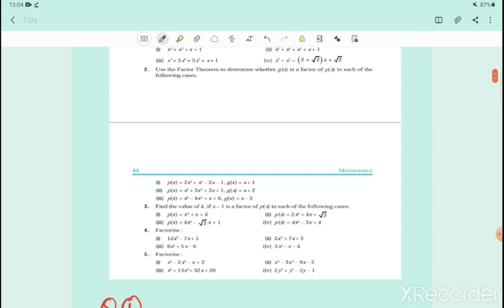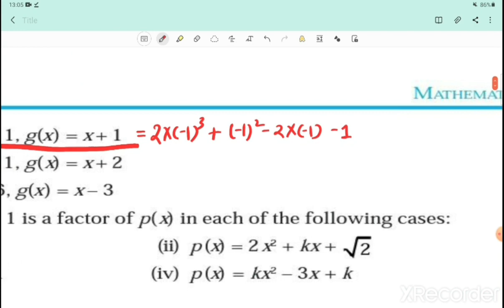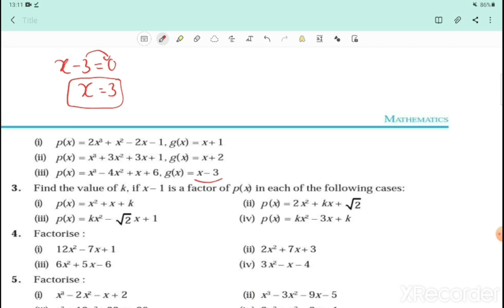Class9th Maths Chapter 2 Exercise 2.4 Q2 all parts